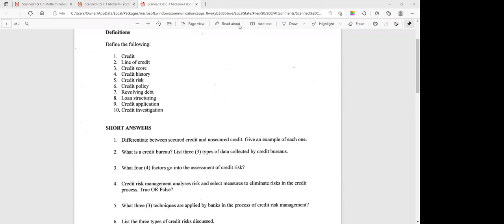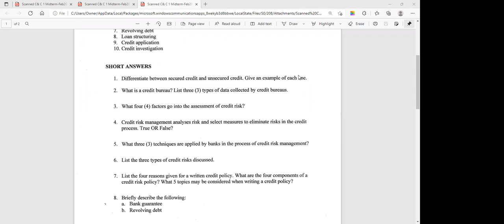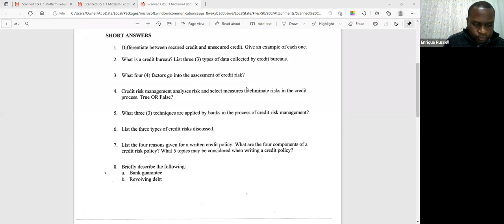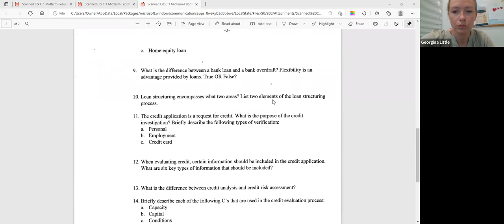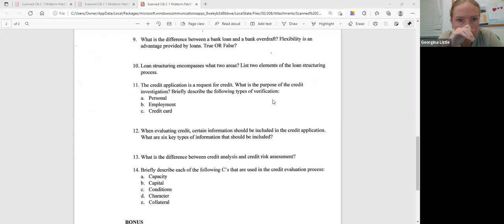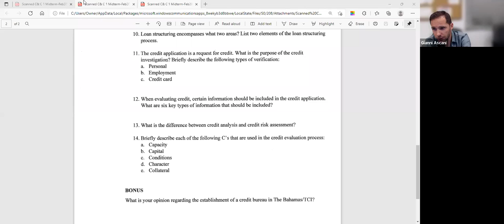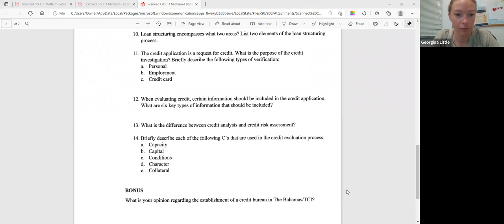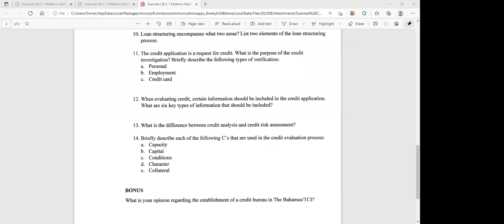Credit and Collections - Feb 15